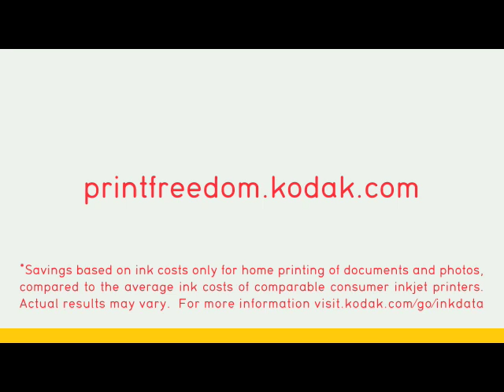Kodak: "Vinny" (1:30)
Partners + Napier created this Kodak viral in 2007. David Steinberg of Seinfeld/Curb Your Enthusiasm fame directed. Actor Vinny Pastore was on Celebrity Apprentice (Kodak had been involved with the show). The video appeared online and versions appeared in cinema advertising in limited markets.